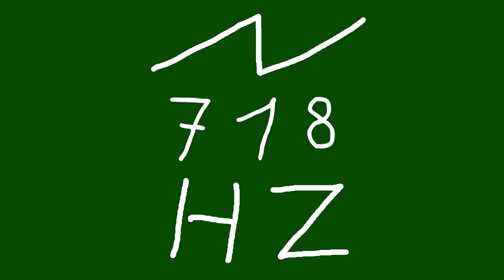718 hz saw